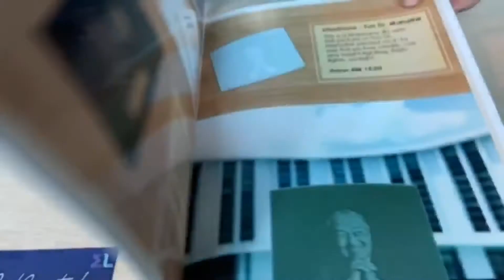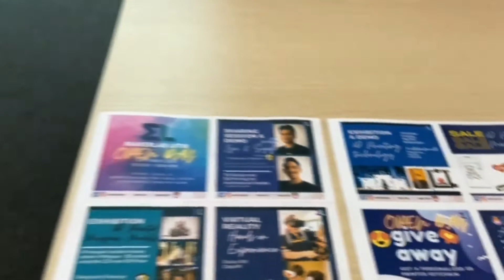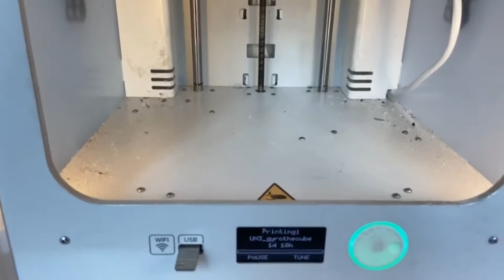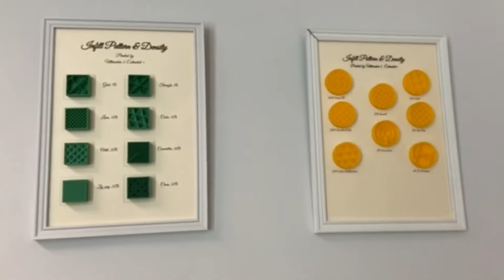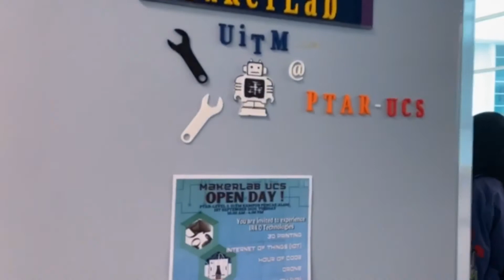MakerLab Open Day - 1 September 2020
Program MakerLab Open Day - anjuran Makerlab UCS :
1. Dr Siti Azma - Koordinator MakerLab
2. Pelajar Latihan Industri Makerlab
3. Bahagian Penyelidikan & Inovasi UiTM Cawangan Selangor
4. PTAR, Kampus Puncak Alam